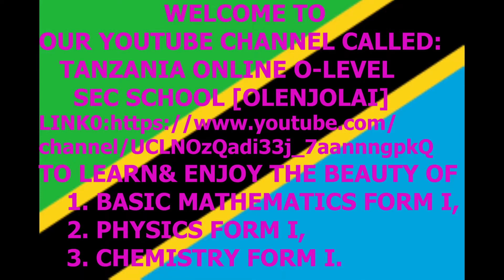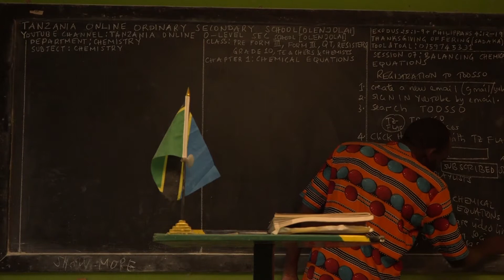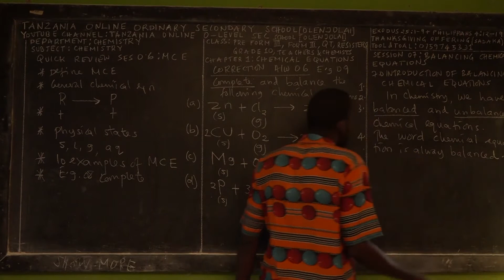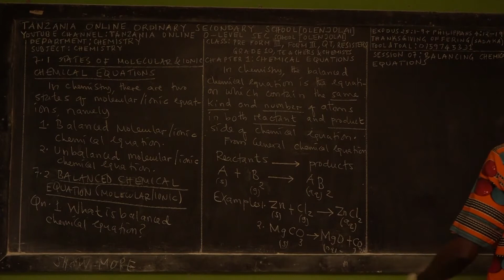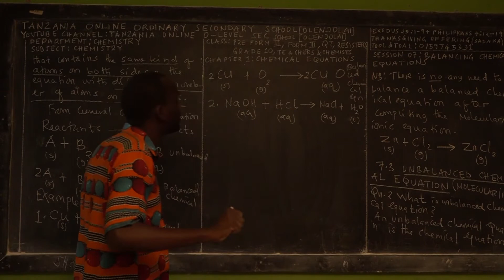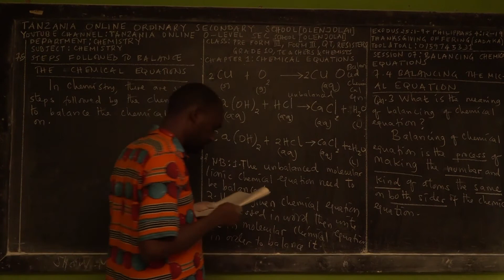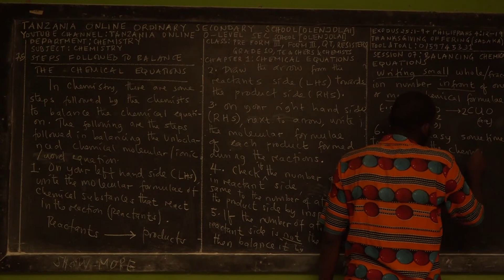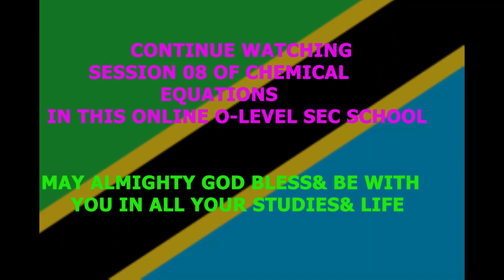SESSION 07 BALANCING CHEMICAL EQUATIONS | FORM III | OLENJOLAIM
Welcome ALL OUR ORDINARY SECONDARY STUDENTS TO LEARN THE BEAUTY OF BASIC MATHEMATICS, PHYSICS AND CHEMISTRY FOR O-LEVEL STUDENTS at "TANZANIA Welcome ALL OUR ORDINARY SECONDARY STUDENTS TO LEARN THE BEAUTY OF BASIC MATHEMATICS, PHYSICS AND CHEMISTRY FOR O-LEVEL STUDENTS at "TANZANIA ONLINE ORDINARY SECONDARY SCHOOL [OLENJOLAI]."
Currently we have an official YouTube Channel called "TANZANIA ONLINE O-LEVEL SEC SCHOOL [OLENJOLAI]".

3. SHARE THESE CHANNELS AND VIDEOS with your CLASSMATES, SCHOOL MATES, COLLEGE MATES, YOUNG BROTHERS AND SISTERS, ELDER BROTHERS and anyone who can BENEFIT on this CONTENTS.

4. IF YOU WANT TO OFFER YOUR FREE-WILLING THANKSGIVING OFFERING TO GOD THROUGH THESE ONLINE PROGRAMS, TO SUPPORT THE RUNNING COST OF THIS MINISTRY FOR MORE VIDEOS OF PHYSICS, CHEMISTRY, AND BASIC MATHEMATICS TO BE ANYWHERE IN THE WORLD, THEN YOU MAY SEND IT BY USING THESE TWO ONLINE TRANSACTIONS
 1. MOBILE TRANSACTION
2. BANK TRANSACTION